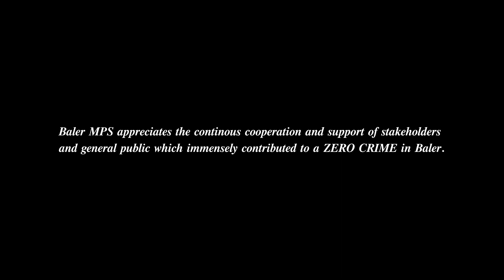Kaligtasan Nyo, Sagot Ko!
Patuloy na Serbisyo Publiko, Handog ng Kapulisan ng Baler na may Malasakit, Kaayusan at Kapayapan Tungo sa Kaunlaran.